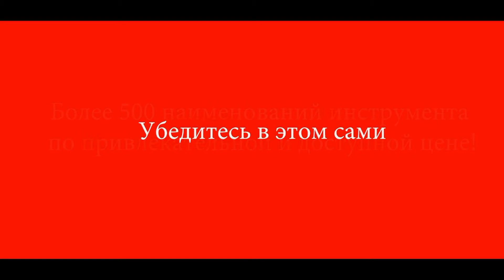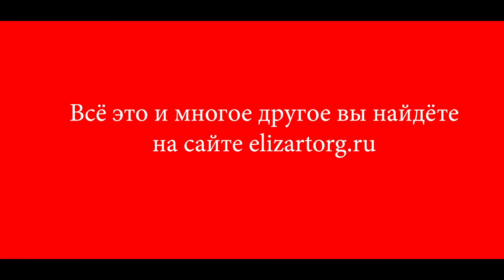Зимние цены на продукцию makita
Спешите приобрести электроиснтрумент makita по доступной цене! Зайдите на наш сайт elizartorg.ru и убедитесь в этом сами!